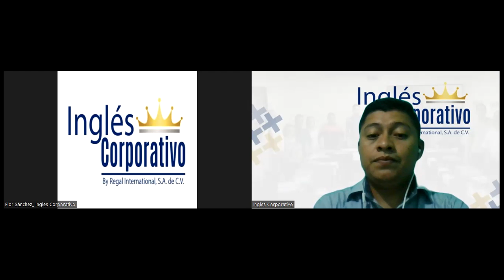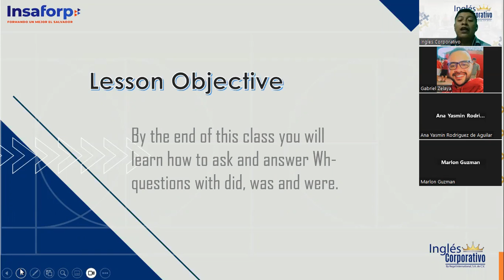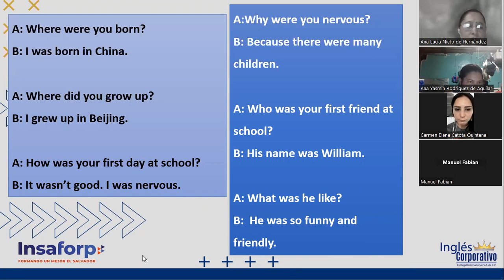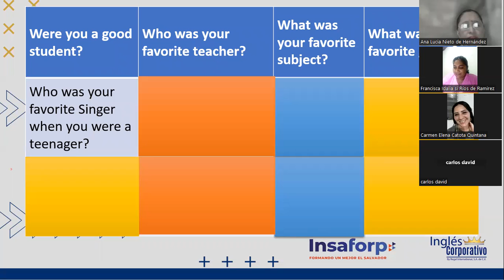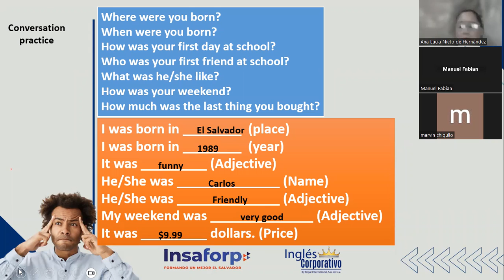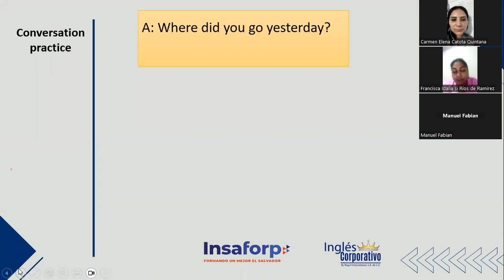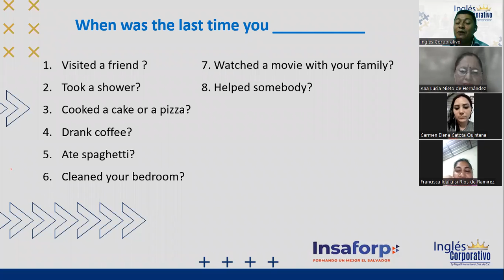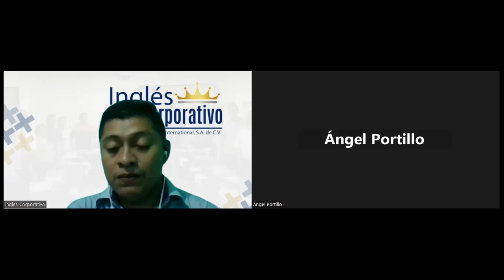CLASS 14-09/05/2023-P3-01-9-10-PM-04-23-NIETO-WH-QUESTION WORDS WITH DID, WAS AND WERE.